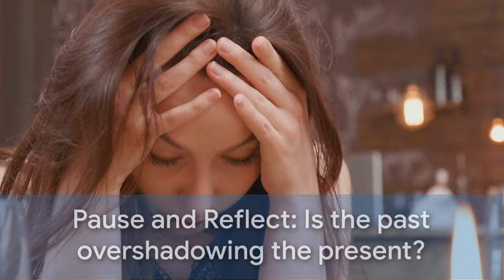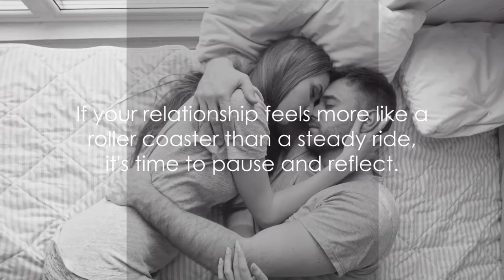Are You in a Rebound Relationship? Look Out for these 7 Signs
Are you in a rebound relationship? If so, be sure to watch out for these seven signs! rebound relationships can be a real emotional roller coaster, and if you don't know how to ride it safely, you could wind up getting hurt. In this video, we're going to discuss the rebound effect, how it works, and how to identify the signs of a rebound relationship. By the end of this video, you'll be able to head off any potential problems and keep yourself safe in a rebound relationship! Are You in a Rebound Relationship? Look Out for these 7 Signs

OUTLINE:
00:00:00 The Unexpected
00:00:29 The Over-Emphasis on the Ex
00:01:52 The Surface-Level Conversations
00:02:47 The Absence of Emotional Vulnerability
00:03:44 The Hesitation to Commit
00:05:03 The Reluctance to Introduce You to Friends and Family
00:06:02 The Rushed Relationship
00:07:31 The Emotional Roller Coaster
00:08:30 The Closing Note